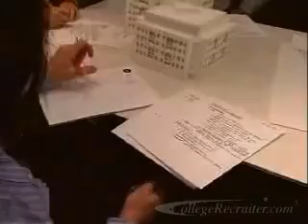Mechanical Drafters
A Drafter draws the plans that specify how something should be constructed. Engineers and architects may develop the grand design of a   building or circuit board, but a Drafter is the one who fills in the specific details... Entry level job search and internships.